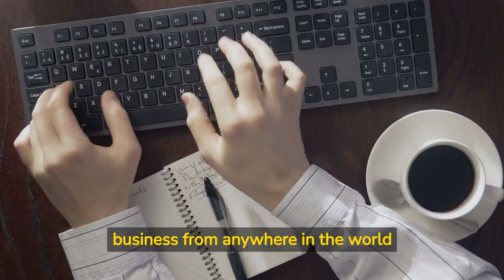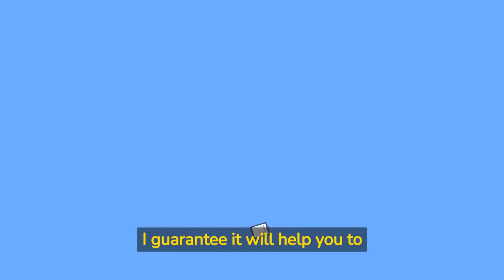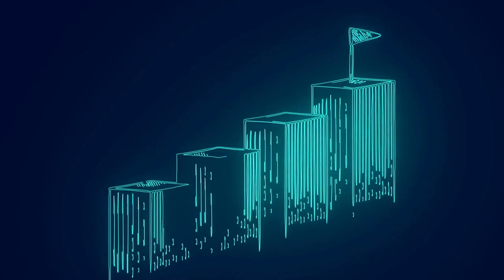Superstar Employee Management VSL